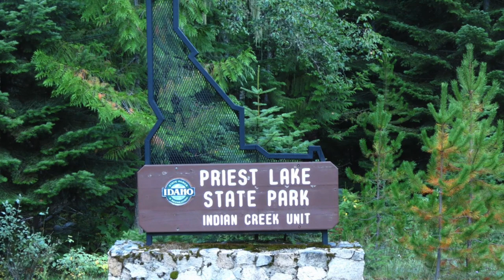Priest Lake State Park - Indian Creek Campground, ID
Get an alert when an Indian Creek campsite at Priest Lake State Park becomes available:
Priest Lake State Park Indian Creek campground has 93 single-family campsites and is located along the shoreline of beautiful Priest Lake. There are 62 campsites with water & electric hookups.
Indian Creek campground is open year-round, with limited facilities in the winter (water is off). Amenities include water, flush toilets, a dump station and camp store (with gasoline). There is also a boat ramp, playground, picnic areas, volleyball and disc golf course.